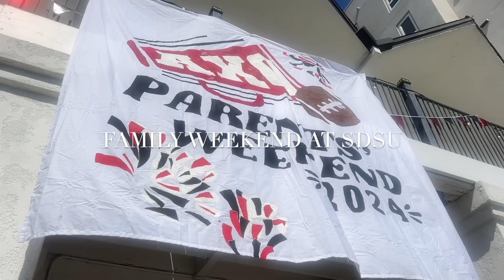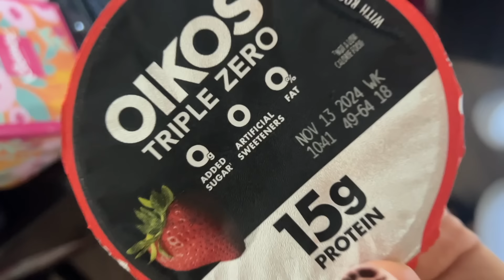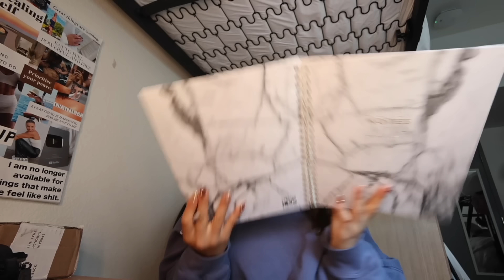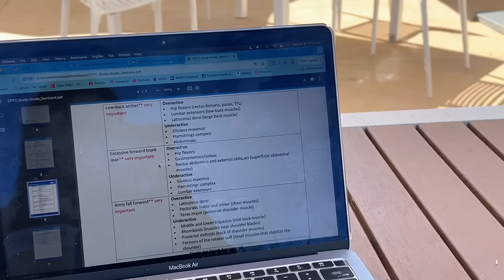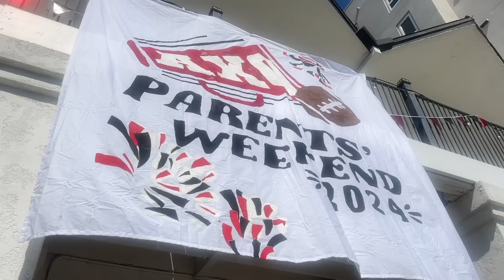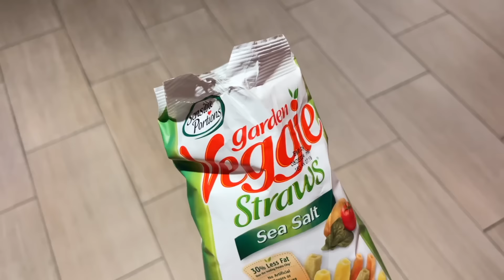FAMILY WEEKEND AT SDSU: taking my parents to a tailgate/frats, a day in Coronado + my workouts!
AWWW!! it was such a wholesome weekend with my parents and I am so glad I get to share it with you!! This video is a great example of how I practice balance, focus on staying consistent +be present with my family!! I hope everyone had a great first week of october and even if you didn't, remember that it is never too late to turn it around! your life, your hands!! take control of it and work on you, for you!!

FOLLOW my other platforms for all FITNESS, LIFESTYLE, and FASHION-related content! I'm SUPER ACTIVE + my DMs are always open! (& it helps me a lot!!)

amazon store front